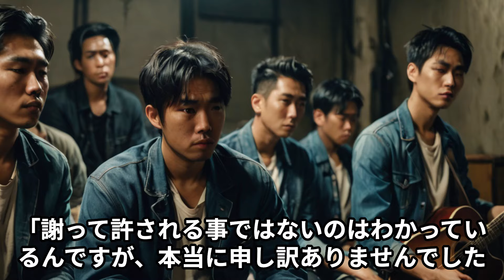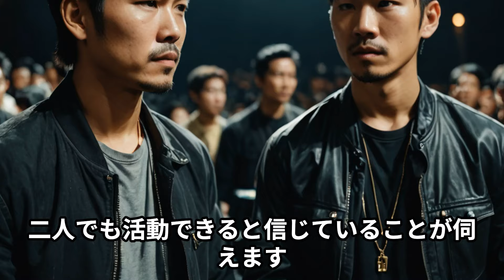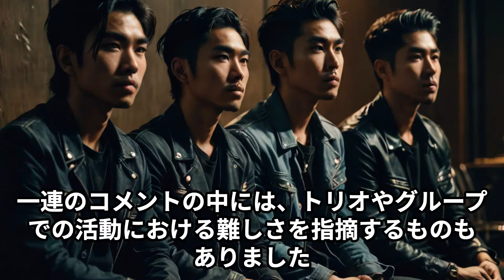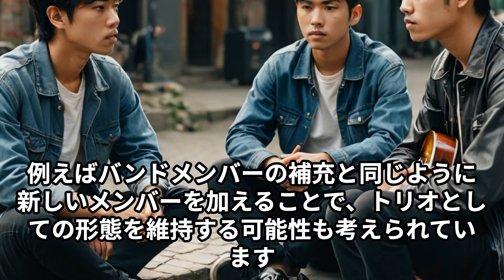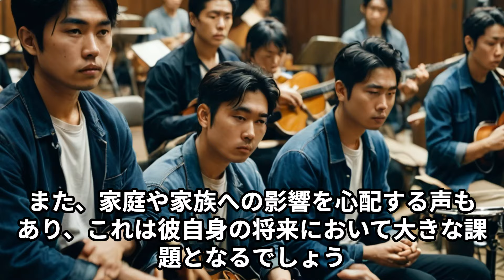「ジャングルポケット、解散危機！斉藤慎二の不祥事におたけ＆太田が怒りと悲しみの声明」 「斉藤慎二の書類送検で揺れるジャングルポケット、残されたメンバー